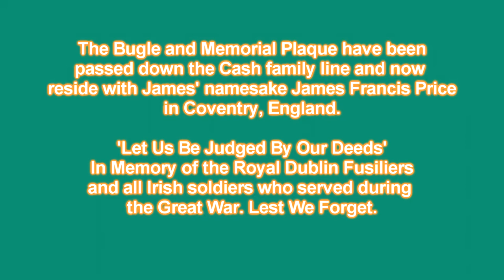Royal Dublin Fusiliers - Drummer James Francis Cash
A little video remembering this young man who was KIA on 7/11/1918 just day's before WW1 ended. Many thanks to the Price family of Coventry for allowing me to film these precious items.